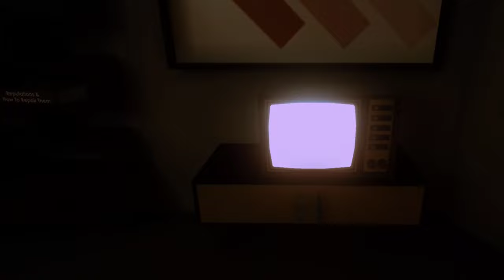The baby in yellow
The baby in yellow...As a baby sitter you have to deal with some unruly children. This one might be your last...How long will you stay in control?

The Baby In Yellow now has over 40 million downloads! 🥳
White Rabbit update - Out Now!

Install instructions (Windows):
- Download the Windows version
- Right click the zip file and "extract all"
- Run ue4_prerequisitesx64.exe
- Run the game by then double clicking Game.exe

After the success of this game on Windows, The Baby In Yellow is now available to play on Android smartphones, giving you another opportunity to scare yourself silly.

Is The Baby In Yellow a scary game?
A short horror game where you must care for a child as things get stranger and stranger... * Try to escape The Baby In Yellow!

The story explores a mother/daughter relationship involving developmental disability and childlike behaviour. The directorial debut film is based on a true story of Gauri Gadgil, a child with special needs, who also plays herself in the film. The film was released on 4 April 2014 to critical acclaim.

TAG TAGS TAG TAGS
BENCHMARK, GTX 1660 SUPER,
Ray Tracing, shorts, RTX 3090 Ti, DLSS, Gaming Benchmark,
Testing Games,PS4 PC, i5-9400F, 2021, FPS, 3090 TI,
1440p, RTX 3090 TI, RTX 3050, RTX 3080 TI